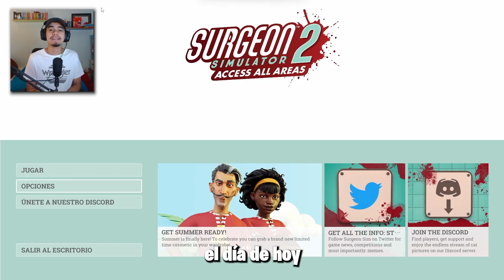EL DÍA QUE FUI CIRUJANO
Bob perdón por todo...

00:00 Introducción
00:48 Primer paciente
03:17 Segundo paciente
05:13 Tercer paciente
06:40 Locura máxima

CANAL DEL NIÑO: @Shadoku